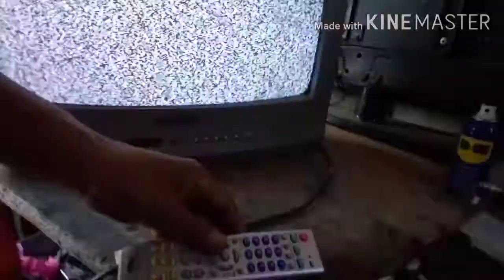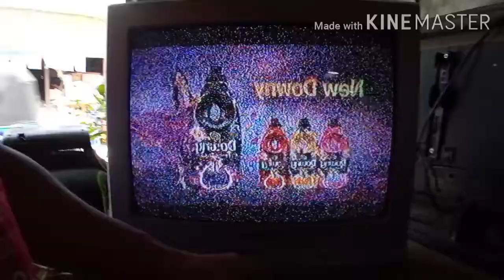Repair Daewoo crt tv(what a lucky repair)